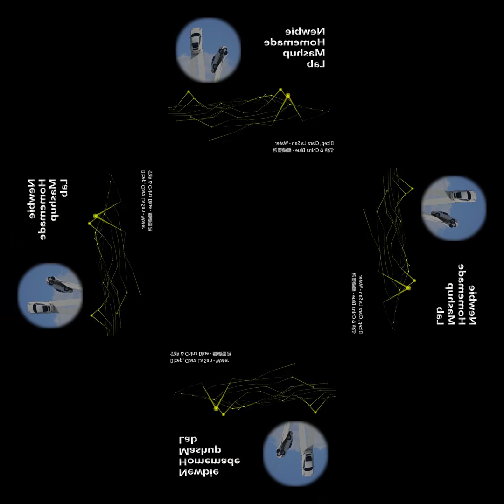[mashup] Bicep, Clara La San - Water X 伍佰 & China Blue - 繼續墮落